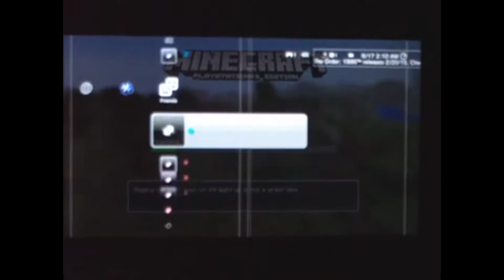⚜ Let's Play | Minecraft : PS3 | #4 | Just With my Friends | Ft. (Noah & Aron) ⚜